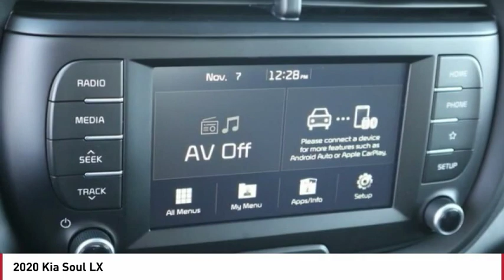2020 Kia Soul Greenwood Village CO W7035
Arapahoe Kia
9400 E Arapaphoe Rd

You'll love this 2020 Kia Soul. This is a Vehicle you'll want to take home.